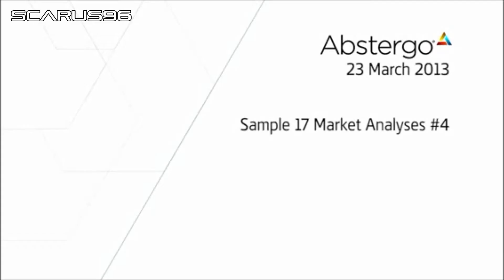AC4 Black Flag - Analisi di Mercato: Connor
Ecco l'analisi di mercato effettuata dall'Abstergo Entrateiniment dell'Assassino Connor Kenway